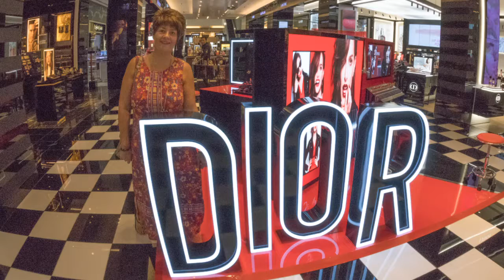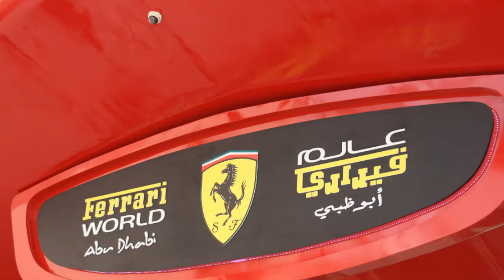Dubai & Yas Malls Cliff&Nova